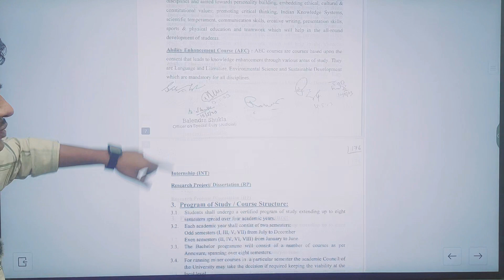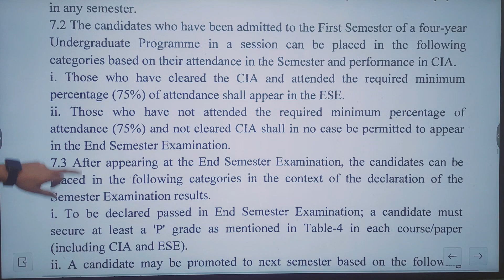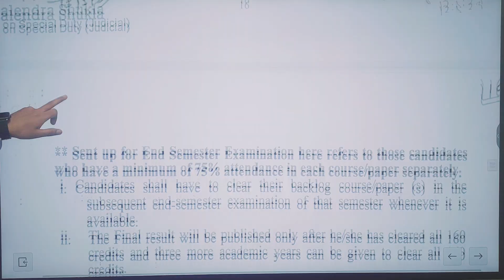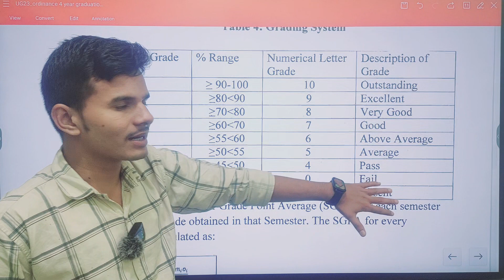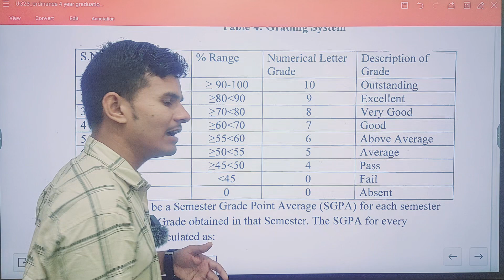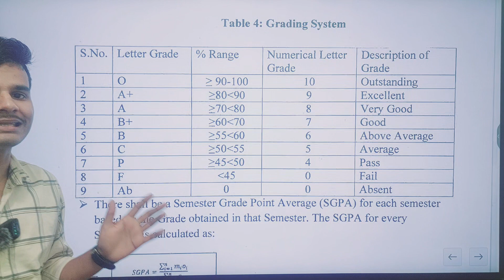UG CBCS 4year in BA/Bsc/Bcom Sem 1 ~ All about Promoted 🤯| Promoted in Graduation 🥲 Promoted kya hai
BA/ Bsc / Bcom समेस्टर- 1 ( सत्र 2023-27) Exam Date | LNMU Ug 1st semester exam date 2023
BRABU UG 1st Semester Exam Date 2023-27
BA / Bsc / Bcom समेस्टर- 1 Exam Date 2023-27 सभी विश्विद्यालय के
# BRABU:- 2023-27 BA/Bsc/Bcom part 1 exam
patliputra university 2023-27 exam date#bihar
बिहार के University में Sem-1 का Examकब से होगा
BA, BSc Semester 1 फाइनल परीक्षा का Routineजारी Ug Semester 1 Final Exam Date 2023-27 All University
BA, BSc Semester 1 Final Exam Routine 2023-27 | Ug Semester 1 Final Exam Date 2023-27 All University
Patliputra University Semester 1 Exam Form Date 2023-27 जारी
BA, BSc Semester 1 Final Exam Routine 2023-27 | Ug Semester 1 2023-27 All University।।ug semester 1
rules and regulations pdf.

patliputra University
#patliputra university ug first semester examination form fill up 2023
ppu sem-1 exam form kaise bhare 2023

patliputra university part 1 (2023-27) exam form date जारी
Patliputra University part 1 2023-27 Exam form भरने की तिथि जारी
patliputra University sem 1 exam
How to Download Semester-1 B.A,B.Sc,B.Com Session 2023-27 Registration Slip Download Step by Step
Patna University UG Examination form fill up 2023#BA BSc BCom 1 sem exam 2023 news
# Patna University part 1 Exam Form Fill Up Start | PU part 1 Exam 2023 | PU exam form kaise bhare ?